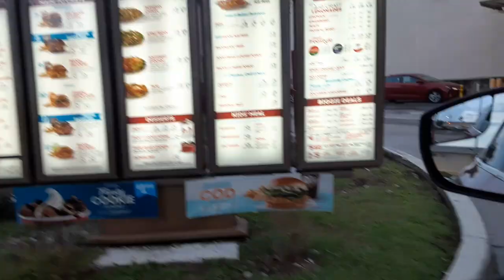Medium sized frosty from wendys